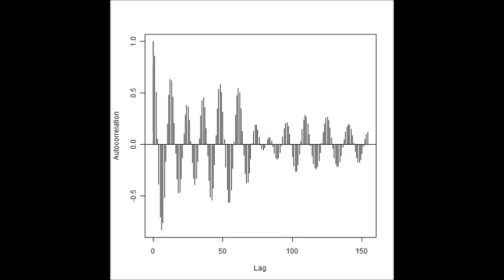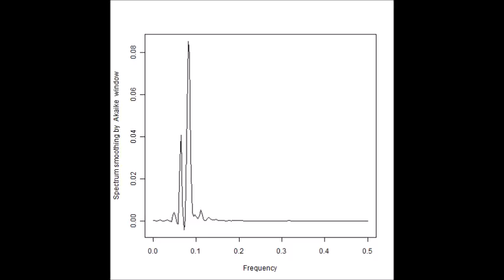（オリジナル製品：制御ＢＯＸによる）超音波のダイナミック制御 ultrasonic-labo